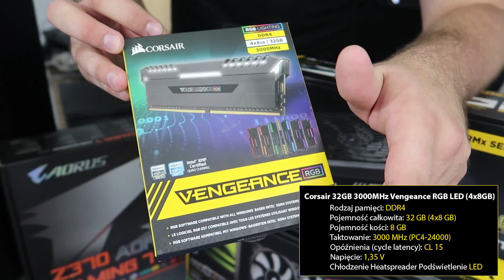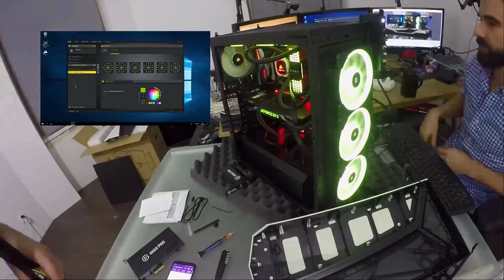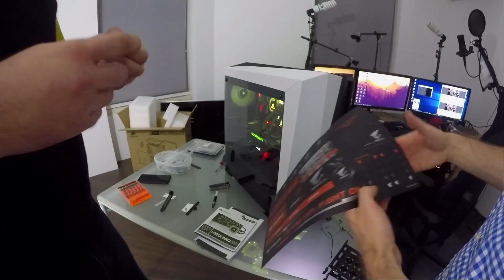Składamy komputer za 14.000 ZŁ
Specyfikacja zaprezentowanego zestawu:
- obudowa Corsair SPEC-OMEGA
- wentylatory Corsair RGB LL120
- zasilacz Corsair RM850x
- płyta główna AORUS Z370 GAMING 7
- procesor INTEL Core i7-8086K 4,0GHz
- chłodzenie Corsair H150i PRO
- pamięć 32GB Corsair (DDR4 4x8GB 3000Mhz Vengeance)
- dysk Corsair MP300 M.2 NVMe PCIe Gen.3 x2 SSD 240GB
- dysk SAMSUNG 960 PRO M.2 NVMe SSD (512GB)
- karta graficzna GeForce GTX 1070
- karta Elgato 4K60 PRO
- karta Elgato HD60 PRO
- system oświetlenia Corsair Commander PRO